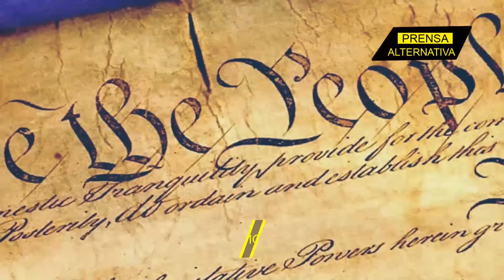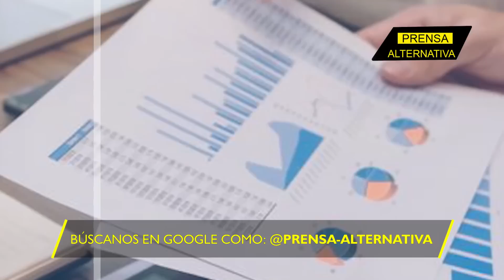Pasó en el G7!!!!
El Presidente Joe Biden debió reconocer en la Cumbre del G7, que existe la posibilidad de que su nación incumpla con los pagos de la deuda externa por primera vez en su historia, creando gran incertidumbre en los mercados financieros.

Director General: Juan José del Castillo
Jefe de Prensa: Enzo Anchante
Jefe de Turno: Fabrizzio Torres
Investigador Asociado: César Augusto REF03JR1
Locución: Luis Mamani
Edición: Miguel Peralta